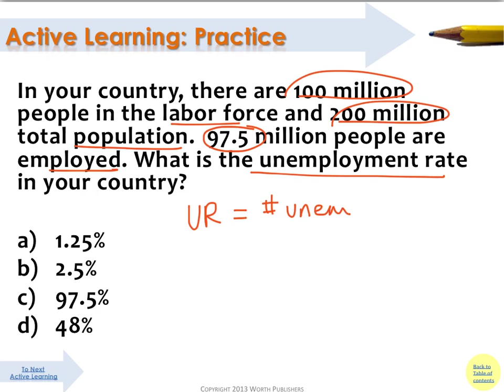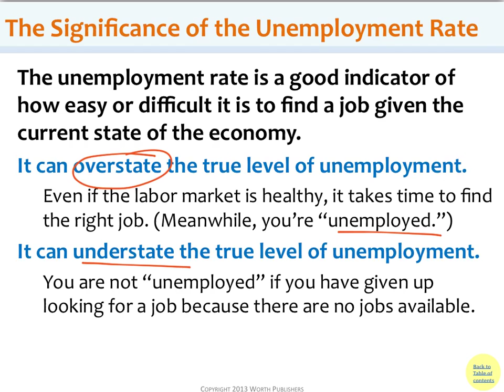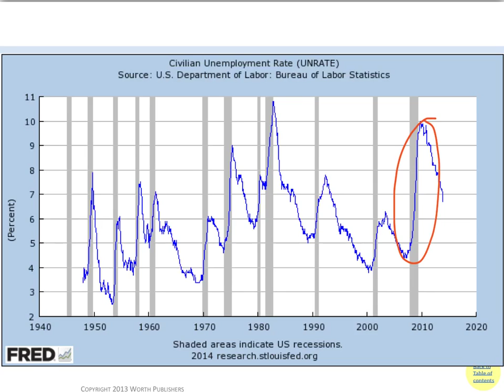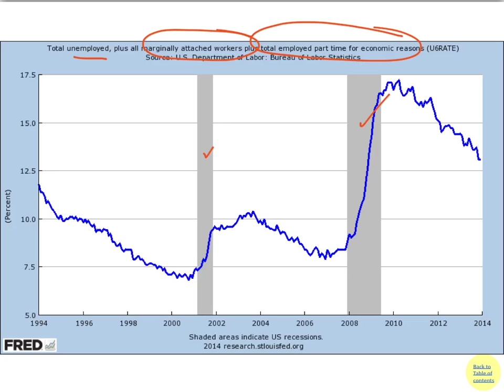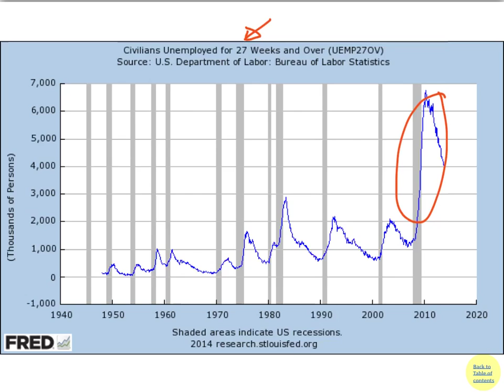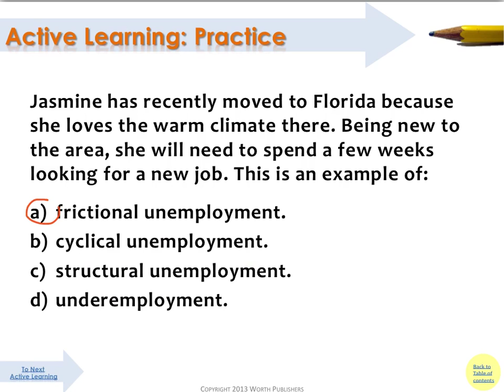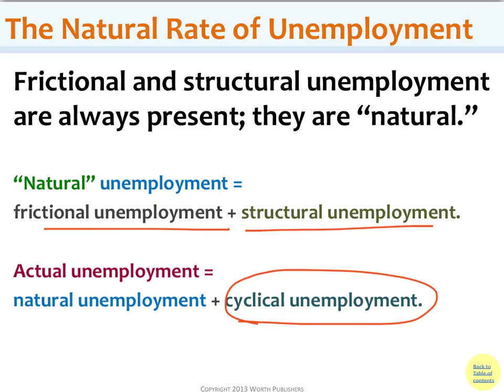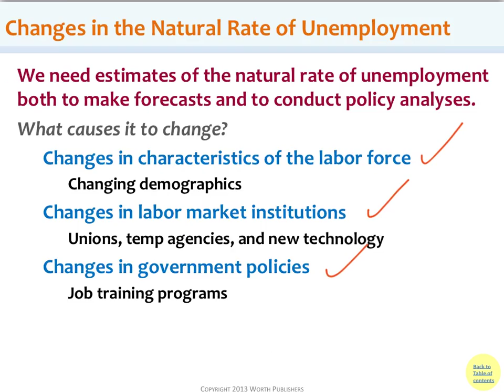Unemployment Econ 222 Lindahl